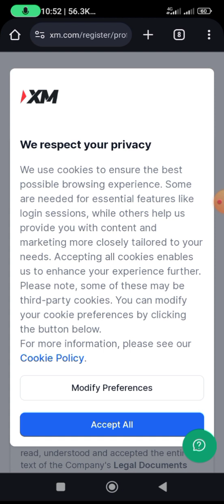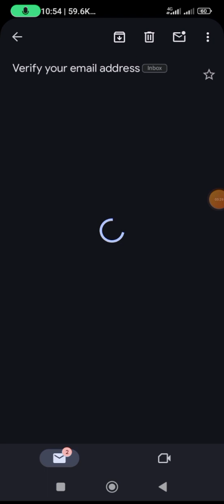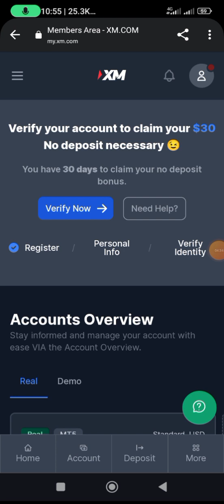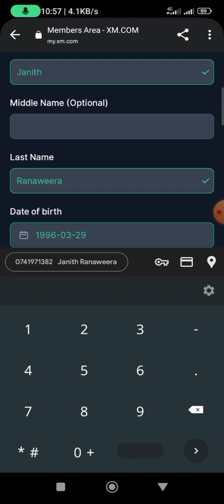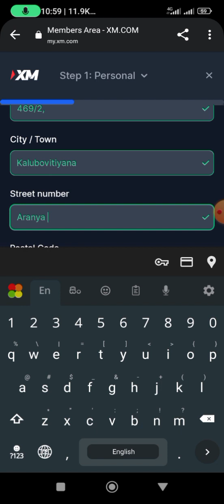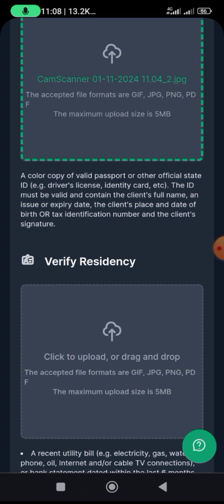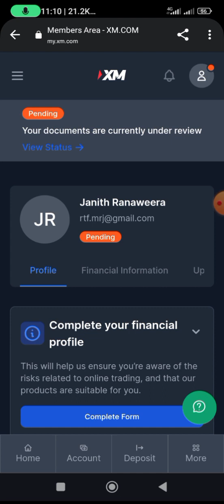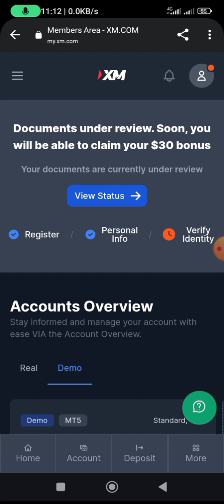XM NEW UPDTE